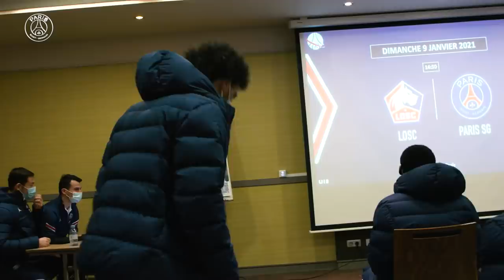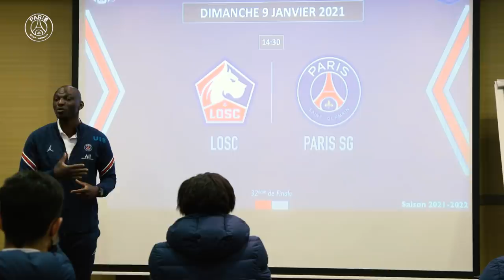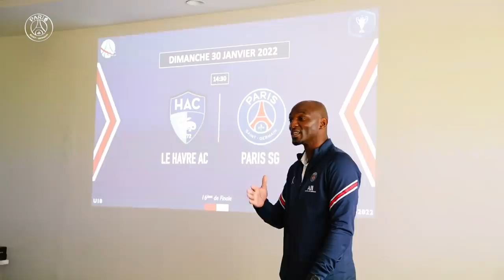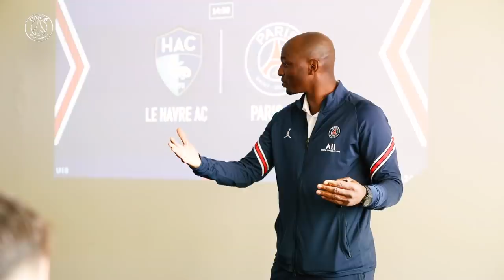🔴🔵 MadeInParis: Immersed with the U19s! Season 3️⃣, episode 2️⃣